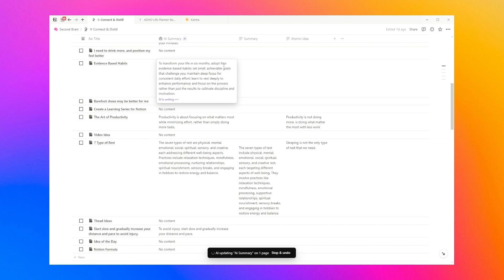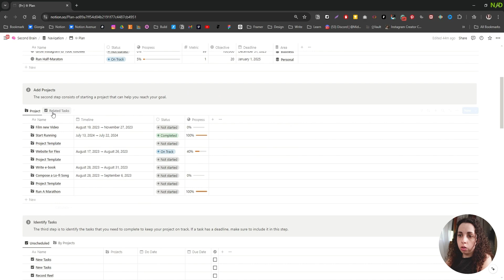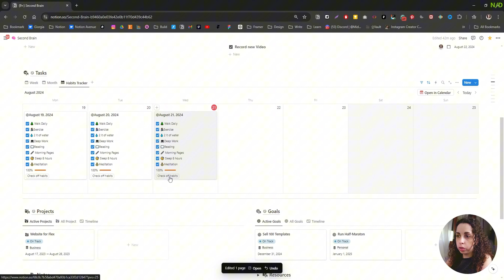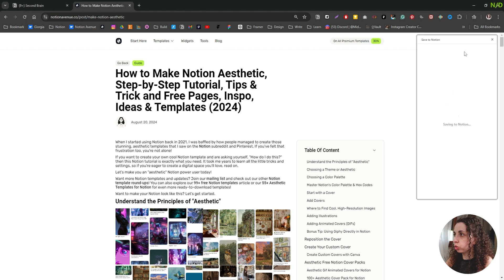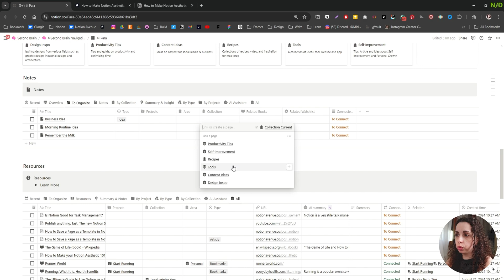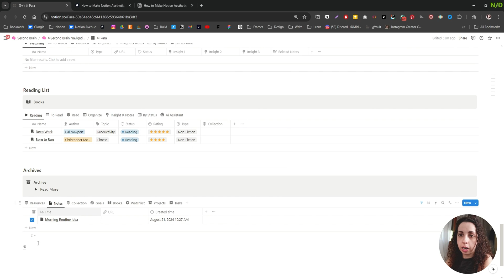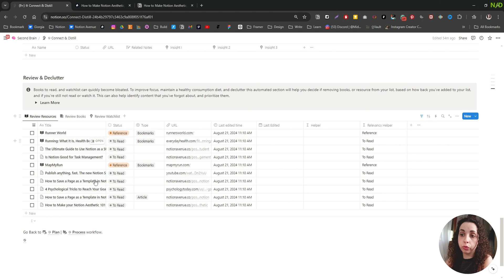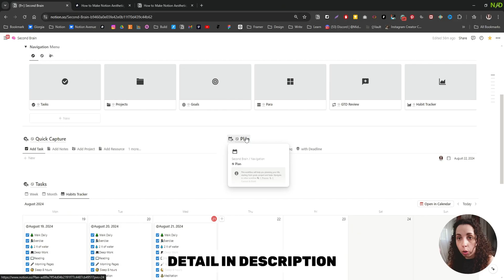The Ultimate Notion Second Brain Tour & Setup for 2024 (with Template)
0:00 Intro
01:31 Plan Workflow
01:47 Calendar
01:58 Habit Tracker
02:23 Projects and Goals
02:31 Resources
02:40 Footbar & Navigation
02:54 Setup Page
03:02 Web clipping
03:54 Para
04:11 Notes
05:17 Process Workflow
05:52 Connect & Distll Workflow
06:46 Review System
07:15 Offer

Here What we'll Cover

0:00 Intro
0:23 Personal Budget Preview
0:57 Setting up The Expenses, Income & Budget Database
03:49 Create Relations between database
06:31 Total Expenses and Total Incomes Rollup
09:32 Monthly Budget by Category
12:06 Polish the layout, adding icons, and calendar view
13:26 Formula for the monthly budget progress
16:30 Setup Monthly Budget Autoreset Features
21:30 Personal Budget Overview with Gallery View & Labels
27:08 Create Expenses by Category View with Grouping
28:00 Adding Buttons
31:24 Polishing the layout
32:37 Aesthetic Setup: The Cover
33:33 Aesthetic Setup: Dynamic Cover for Monthly Budget
35:14 Aesthetic Setup: Dynamic Cover for the Budget Summary
36:27 Free Templates and Farewell

Second Brain template, second brain notion tour, second brain notion 2024
second brain notion setup, notion second brain review, notion second brain build